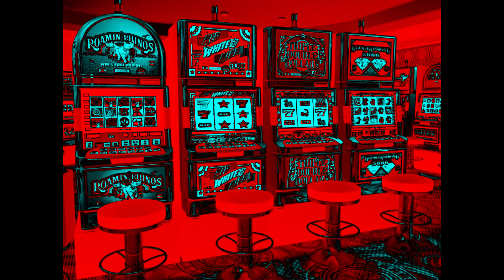IGT Little Green Men Lobby in For Drums